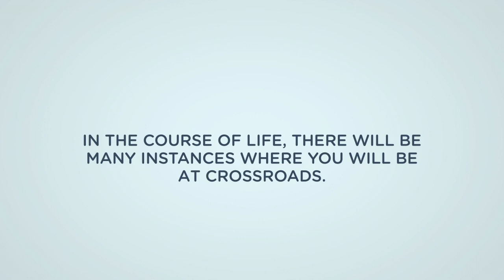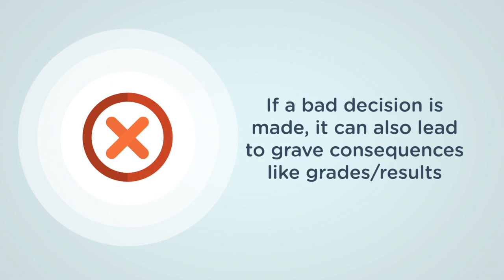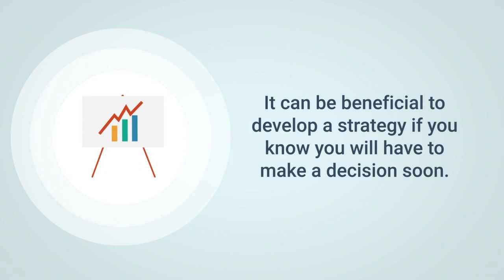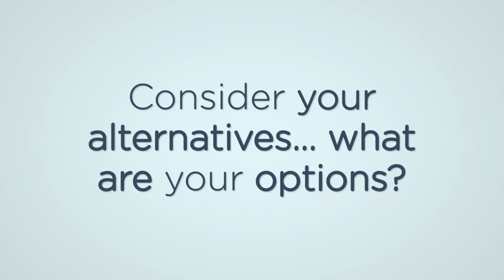Counsellor's Nuggets: Week 2